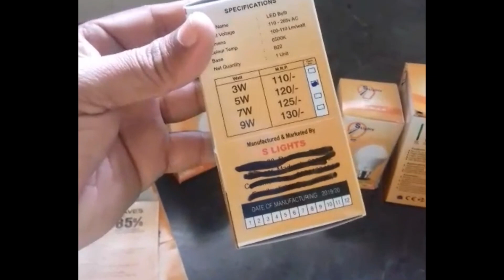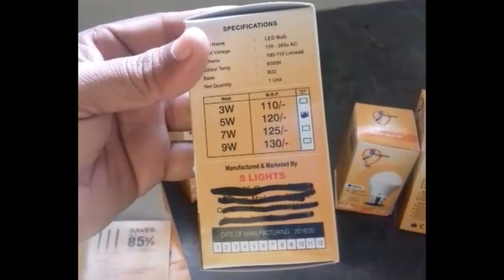How to buy Ready Led Bulb